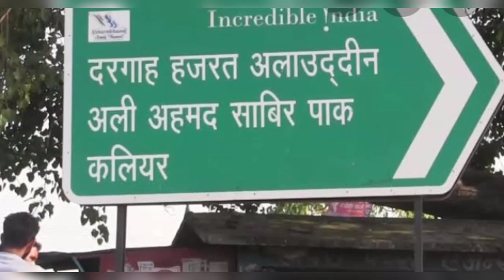पिरान कलियर शरीफ की दरगाह | Piran Kaliyar Sharif | Uttrakhand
Piran Kaliyar is the dargah of 13th-century Sufi saint of Chishti Order, Alauddin Ali Ahmed Sabir Kalyari also known as Sarkar Sabir Pak and Sabir Kaliyari, situated at Kaliyar village, near Haridwar on the banks of Ganga Canal, 7 km. from Roorkee. It is one of the most revered shrines for Muslims in India and is equally revered by Hindus and Muslims. The dargah shrine was built by Ibrahim Lodhi, an Afghan ruler of Delhi

Kaliyar sharif,
Kaliyar sharif dargah,
dargah kaliyar sharif,
RUDHKI KALIYAR,
RUDHKI,
KALIYAR,
RUDHKI KALIYAR,
BABA EMAM SAHAIB KI DARGAH,
नूरानी ख़बरें,
NOORANI KHABRAIN,
RAJA KARAM CHAND RUDHKI,
KALIYAR SHARIF,
BABA SABIR SAHIB KI DARGAH,
Ziarat e Dargah Hazrat Sabir Pak,
Roorkee,
Jamila Khatun,
Kohtwaal,
Alauddin Sabir Kaliyari,
yashika bajaj